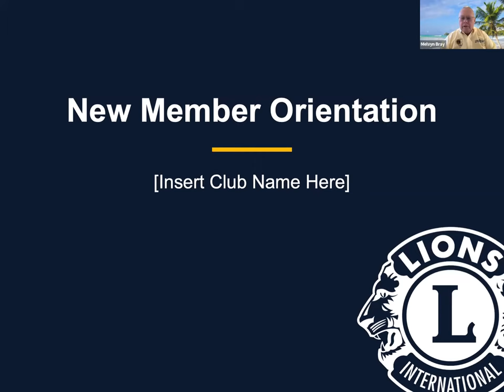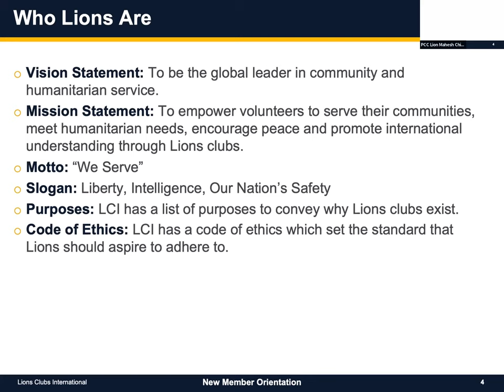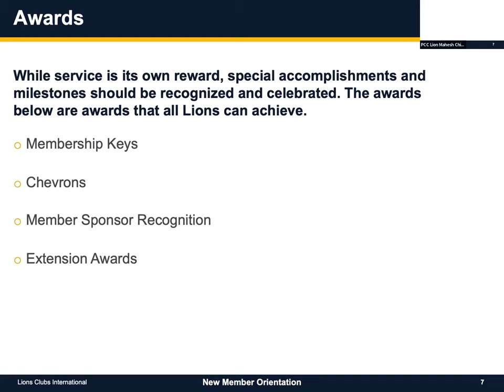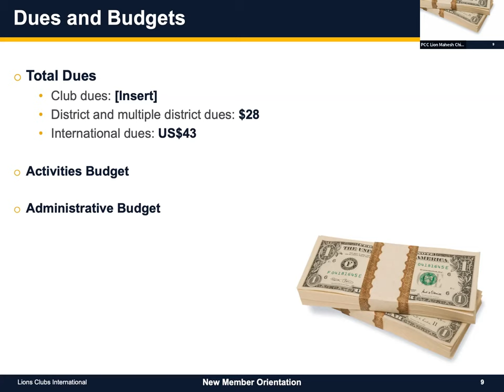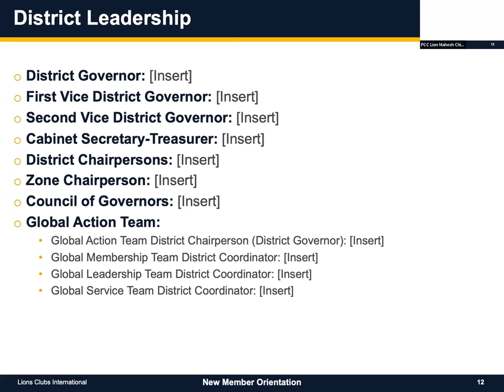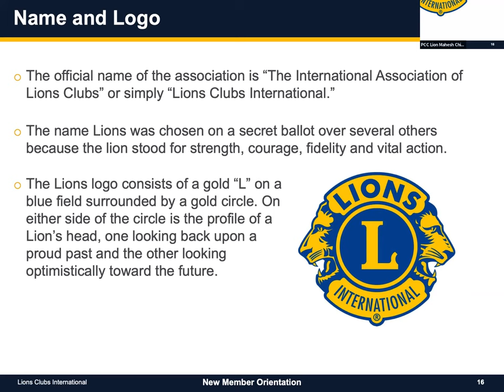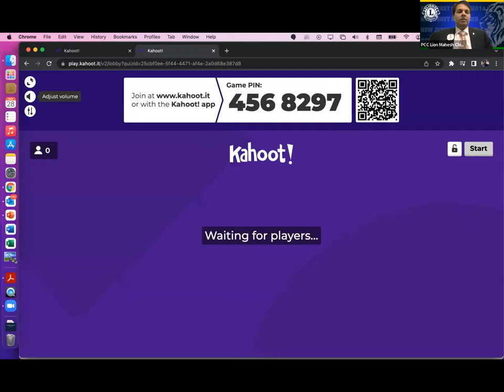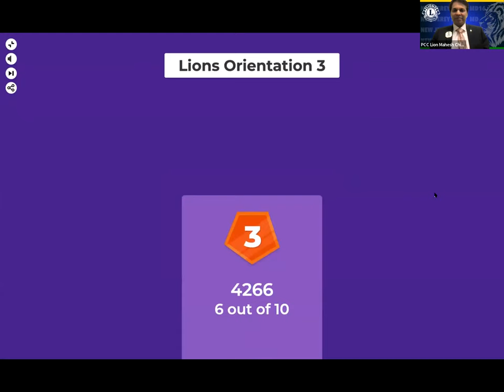NJ Lions - Member Orientation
The importance of member orientation cannot be emphasized enough. The information presented during orientation provides a foundation for ALL members. It helps them understand how the club functions, what their role will be and gives them the big picture of their district and the association. When members are properly informed, they are more likely to feel comfortable with the club, become actively involved in club activities and remain in Lions for years.
Past International Director Melvyn Bray will be facilitating a Statewide member orientation which will be helpful not only to the new members but also more experienced members to refresh their knowledge of our association.